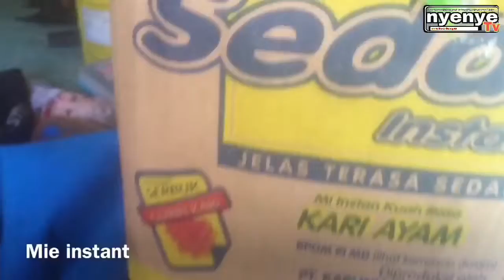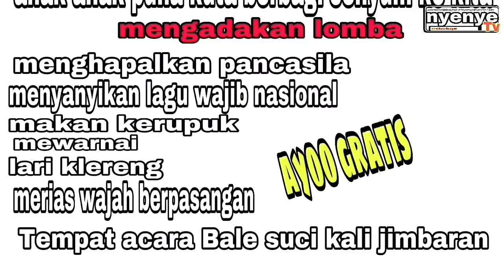Kembali berbagi senyum untuk keluarga besar puna kuta jimbaran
kata anak2 berbagi itu adalah indah pelajaran pertama kelas 1 sd tema 1 hidup rukun dan pancasila lalu kita mulai menerapkan nya dengan cara berbagi itu indah kepada siapa dari keluarga dulu baru ke orang lain tapi jangan lupakan orang lain juga harus di bantu karena mereka semua adalah keluarga kita 😘 salam persaudaraan tanpa batas